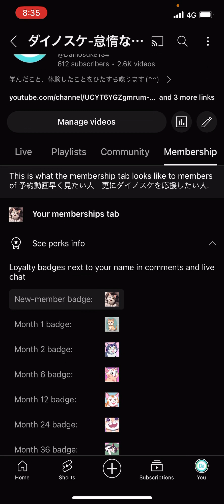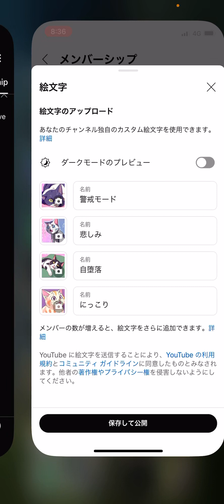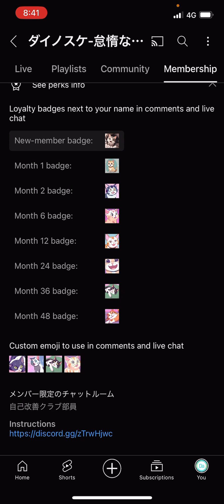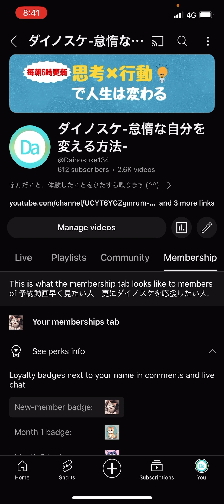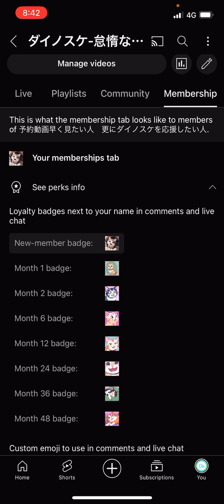【メンバーシップ特典追加】メンバー限定バッジとオリジナル絵文字を紹介します！